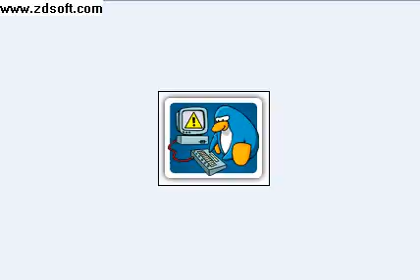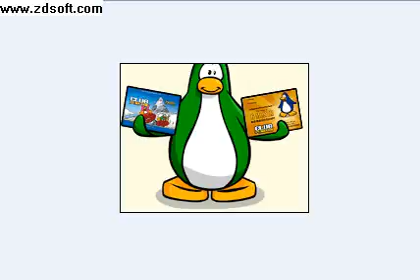Various Club Penguin Picz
different kinds of club penguin pictures to see!